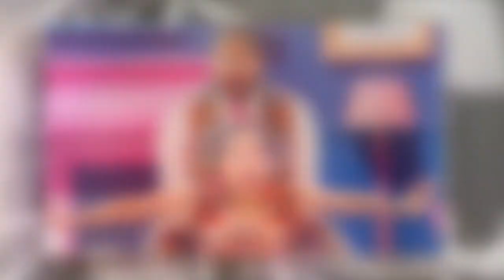Hamza Yassin breaks down in tears as he pays tribute to Strictly pro